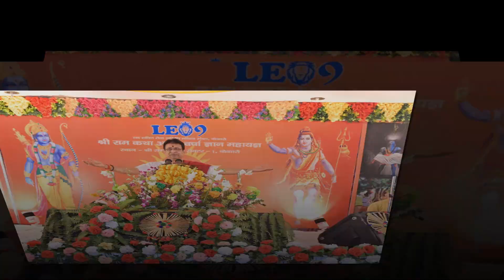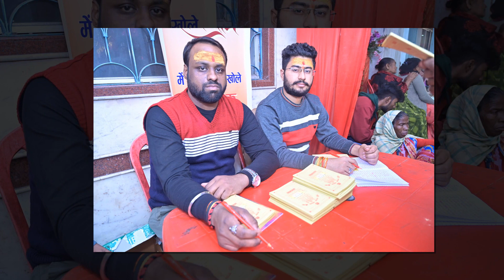Part 07 of 09 | Ram Katha Day 7 photos slideshow | to get your photos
TRAVEL | ENTERTAINMENT | POETRY

Hi friends,
I am Ashish Kumar Sinha @loveusmyle and in this channel I upload videos related to

TRAVEL : I travel and discover places of Incredible India and World.
POETRY : Many hidden talent are around us, and I introduce them who writes something.
ENTERTAINMENT : In this stressful life I am trying to entertain people with different types of videos.